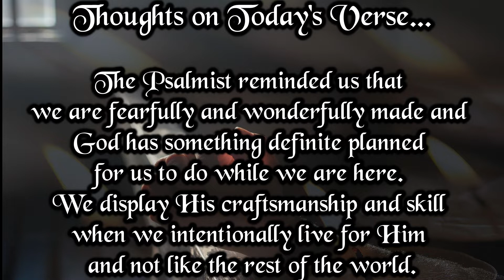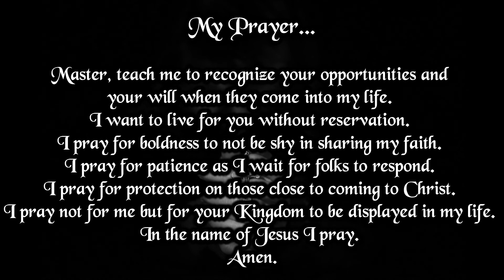Verse And Prayer For The Day | 13th August 2022 | Bible Verse | My Life With God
We are God's workmanship, created in Christ Jesus to do good works, which God prepared in advance for us to do.
—Ephesians 2:10

The Psalmist reminded us that we are fearfully and wonderfully made and God has something definite planned for us to do while we are here. We display his craftsmanship and skill when we intentionally live for him and not like the rest of the world.

My Prayer...

Master, teach me to recognize your opportunities and your will when they come into my life. I want to live for you without reservation. I pray for boldness to not be shy in sharing my faith. I pray for patience as I wait for folks to respond. I pray for protection on those close to coming to Christ. I pray not for me but for your Kingdom to be displayed in my life. In the name of Jesus I pray. Amen.